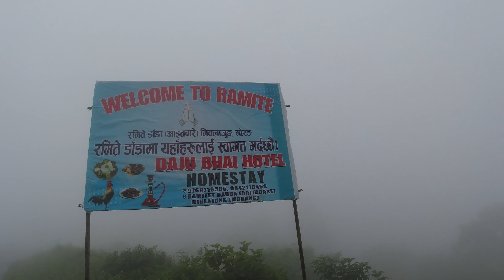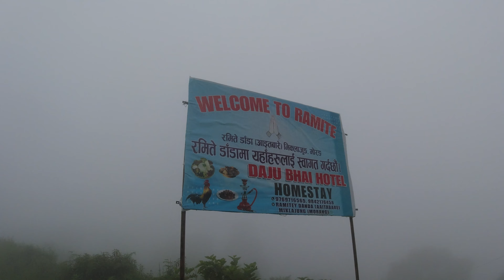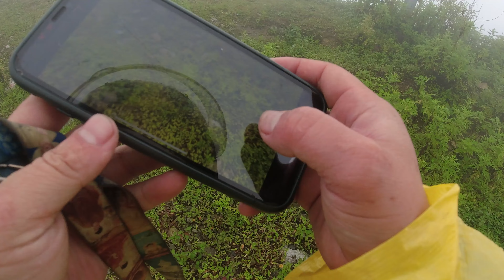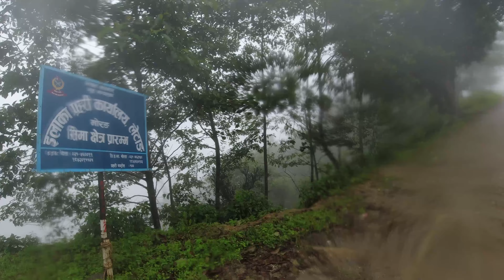Barkha Yammma Gharo Xa Nepal Armylai Ni Tarai Pahaad Yatra